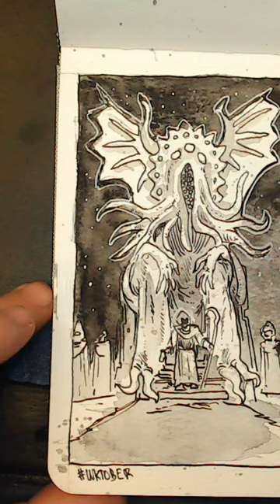Inktober 2024 Day29 Throne of Baal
a very evil throne